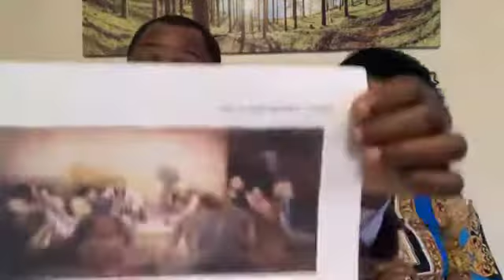Temps Prophétique. Jesus Christ dit : “Faites-les Asseoir”, Pst Emmanuel D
Pierre de vie church